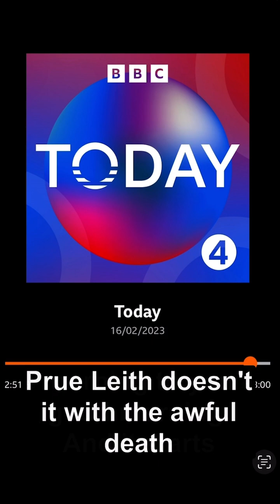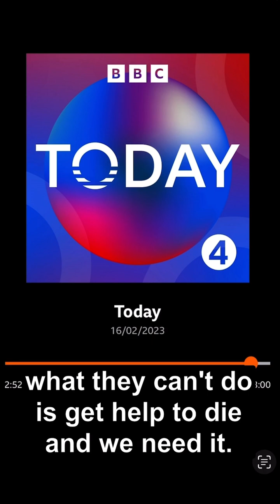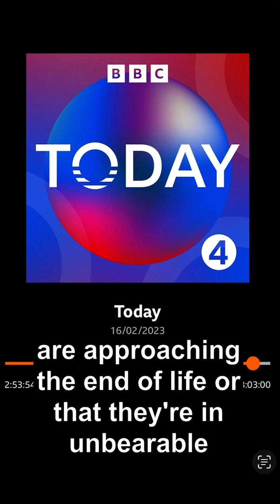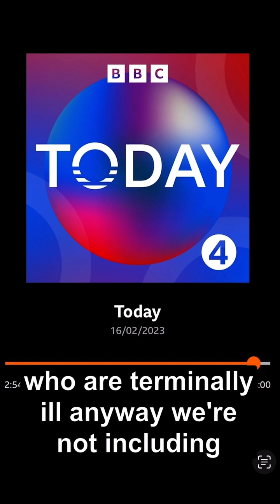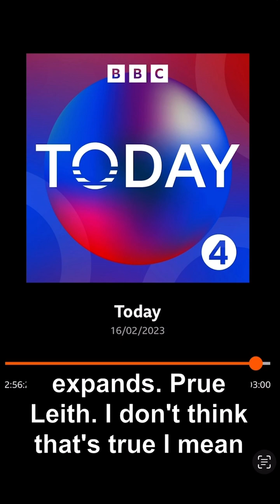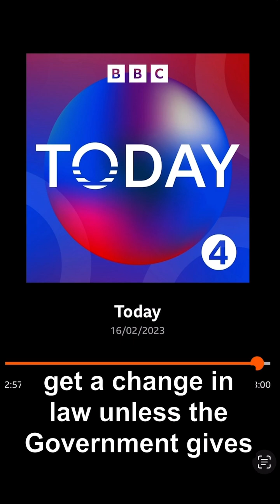Prue and Danny's Death Road Trip - The Today Programme Interview